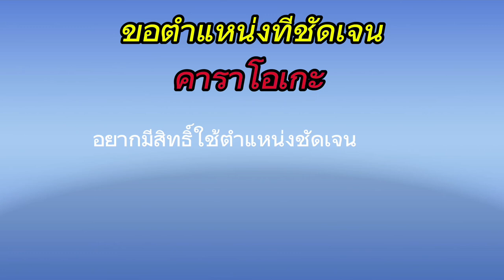ขอตำแหน่งที่ชัดเจน /คาราโอเกะ/ เชอรี่ ภัทรธิดา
ขอแหน่งที่ชัดเจน/คาราโอเกะ/เชอรี่ ภัทรธิดา